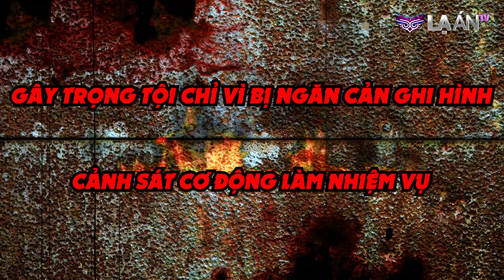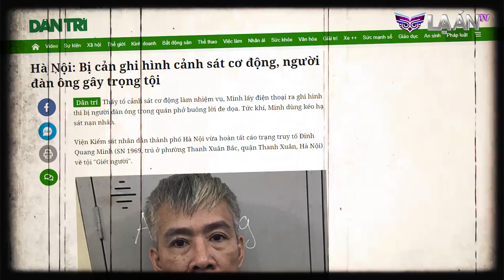Đâm Người Chỉ Vì Bị Ngăn Cản Ghi Hình Cảnh Sát Cơ Động Làm Nhiệm Vụ - Vụ Án Kỳ Lạ | LẠ ÁN TV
Thấy tổ cảnh sát cơ động làm nhiệm vụ, Minh lấy điện thoại ra ghi hình thì bị người đàn ông trong quán phở buông lời đe dọa. Tức khí, Minh đã gây ra một vụ án kinh hoàng.